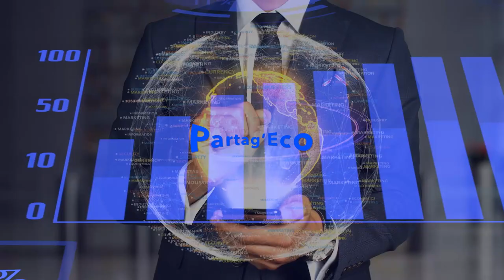Partag'Eco - Tribunal de commerce d'Evry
L'émission "Partag'Eco" s'invite dans les locaux du tribunal de commerce d'Evry pour un entretien avec la Présidente du tribunal sur le thème du soutien aux  entrepreneurs.